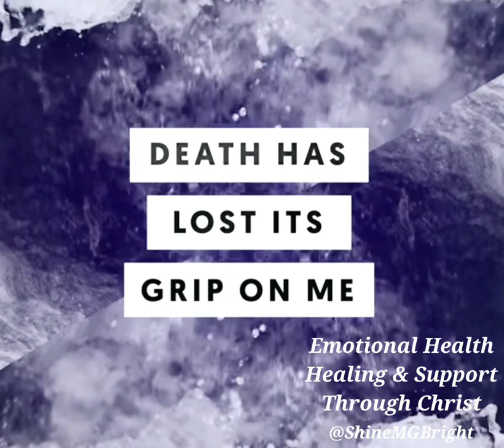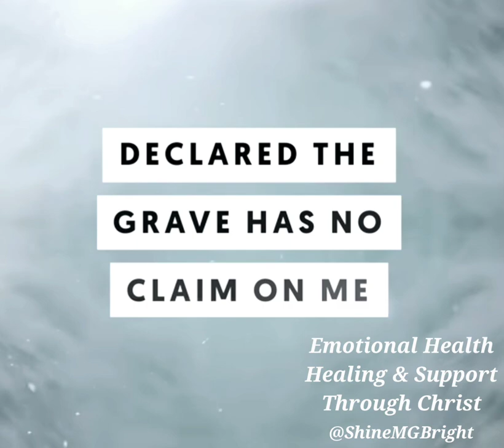Our Living Hope! Emotional Health Healing & Support Through Christ